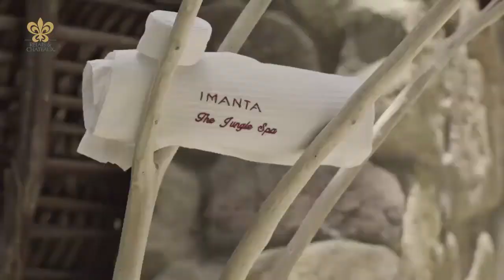Imanta Resorts Relais & Chateaux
Relais & Chateaux